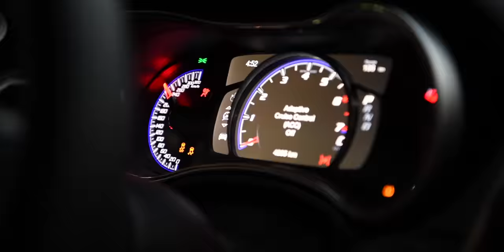2018 Jeep Grand Cherokee Trackhawk with DDR Performance Air Intake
Check out this beast of a car.

We installed our DDR Performance Carbon Fiber cold air intake on it!

Our intake makes a whopping +39 WHP and +15 in torque.